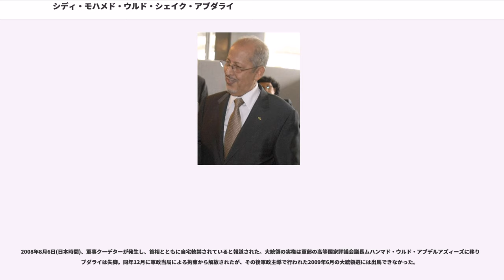シディ・モハメド・ウルド・シェイク・アブダライ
シディ・モハメド・ウルド・シェイク・アブダライ("Sidi Mohamed Ould Cheikh Abdallahi", 1938年8月18日 - )は、西アフリカのモーリタニアの政治家。2007年に大統領となったが、翌2008年にクーデターで政権が転覆された。同国大統領としては第3代、国家元首としては第7代に該当する。クウェートとの関係が深い。

同国南部ブラクナ州の州都アレグ出身。アレグで初等教育を受けた後、トラルザ州の州都ロッソに移った。ロッソで中等教育を受けた後、セネガルのダカールで数学、物理学、化学を専攻した。後にフランスのグルノーブルに留学し、経済学においてDEA(博士課程研究免状)を取得した。

モーリタニアへの帰国後は、国家の企画部門を担当する公務員として働き、第2次経済社会開発計画にも携わった。

1971年9月、初代大統領モクタル・ウルド・ダッダにより国家経済担当国務相に任命され、以後7年間にわたって務めた。アブダライは在任中、モーリタニアの基幹産業の1つである鉄の国有化や、CFAフランに代わる独自通貨としてウギアを導入するなど、モーリタニア経済の根幹に係わる重要な職務を遂行した。だが1978年7月にクーデターでダッダ政権が崩壊すると、翌1979年にアブダライは国務相から解任された。

1982年からはクウェートに移ったが、経済通としての手腕を買われ、以後3年間、同国のアラブ経済社会開発基金の顧問として働いた。1985年に再びモーリタニアに戻り、翌1986年からマーウイヤ・ウルド・シディ・アハメド・タヤ軍事政権のもとで閣僚を務めた。アブダライは水利・エネルギー相、後に水産・海事経済相を務め、モーリタニアの経済政策に再び携わる事となった。だがその後、1987年、タヤによりアブダライは政権転覆の容疑をかけられ、水産・海事経済相を解任され、投獄された。釈放された後、1989年9月より、アブダライは再びクウェートのアラブ経済社会開発基金の顧問に就任し、2003年6月まで、そのニジェール事務所で働いた。

タヤの長期政権に国民は不満を募らせていたが、2005年8月の軍事クーデターでタヤ政権が崩壊。エリー・ウルド・モハメド・ヴァールを議長とする軍事政権正義と民主主義のための軍事評議会が成立した。軍事政権は議会選と大統領選の実施の後、民政移管することを約束した。

タヤ政権の崩壊を受け、アブダライは再びモーリタニアに帰国し、2006年6月4日、軍事政権によって無所属の大統領候補に指名された。アブダライは軍事政権との関係を否定したが、民政移管後も影響力を保持したい軍部の意向により、特定の政党との関係が薄いアブダライが大統領候補に祭り上げられたと主張する勢力が存在した。

大統領選の前に行われていた議会選で、第1党の座を得た民主変革勢力連合は、アフリカ連合(AU)を含む国際機関に対し、軍事政権の影響が強く、公正な大統領選が行われないとして告発したが、結局、大統領選は予定通り行われることとなった。

2007年3月11日、大統領選第1回投票が行われ、アブダライは最多数の得票を得たものの、得票率は過半数には達しなかった。規定により、第一回投票の得票率第1位候補と同第2位による決選投票が行われることとなり、アブダライは第2位で民主勢力連合を率いるアハメド・ウルド・ダッダ候補(ダッダ初代大統領のいとこ)と対立することとなった。3月17日、第1回投票で得票率第3位となったゼイン・ウルド・ゼイダンがアブダライへの支持を表明。その2日後には得票率第4位で人民進歩同盟を率いるメスード・ウルド・ブールヘイルも、アブダライ支持を表明した。

決選投票は3月25日に行われ、アブダライは過半数の票を獲得して当選。ダッダ陣営は不正選挙と糾弾したが、4月19日にアブダライは大統領に就任し、民政移管が完了した。アブダライは決選投票で選挙協力をしたゼイダンを首相に任命した。ブールヘイルは4月27日に行われた国民議会(下院)議長選で、アブダライ政権の支持もあり、当選した。

2007年6月7日、アブダライ政権は、石油輸出が微量であることと、技術的な問題により、国家予算が1億1,200万米ドル不足しているとし、アブダライの大統領としての給与、および閣僚全員の給与を25%削減すると表明した。アブダライが公の場で演説するのは、就任以来これが初めて...